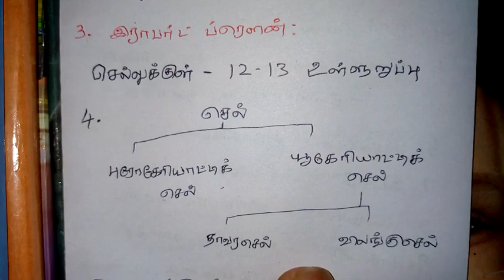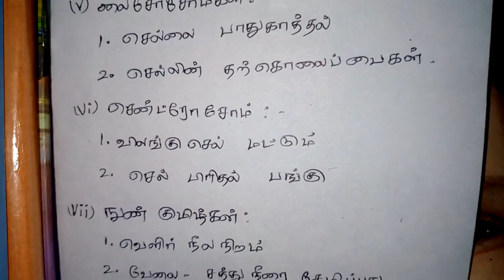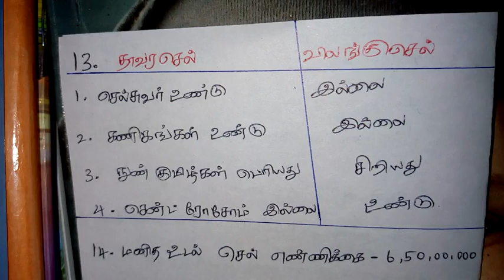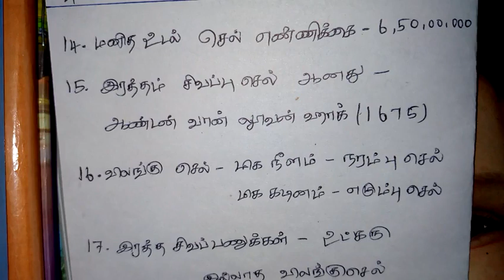சமச்சீர் 6th book science | இரண்டாம் பருவம் | TNPSC&POLICE EXAM